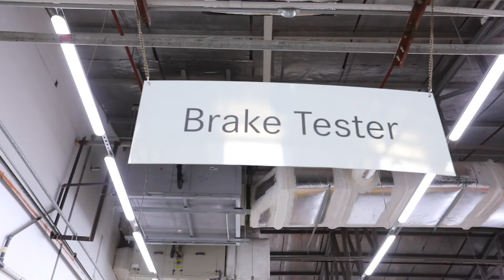Mercedes-Benz Service Center- Al Shuwaikh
مركز خدمة مرسيدس-بنز في الشويخ